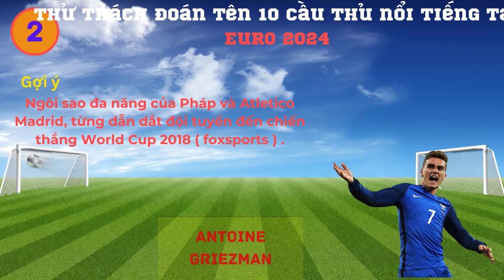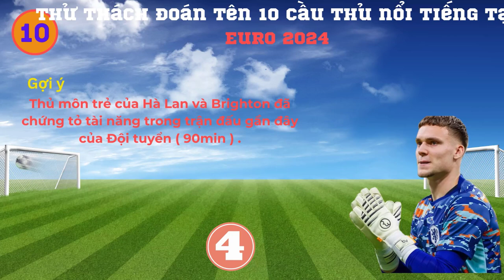Thử Thách Đoán Tên Các Cầu Thủ Nổi Tiếng Tại Euro 2024